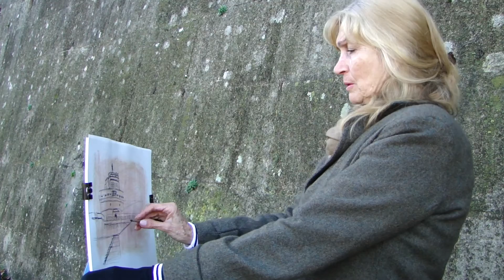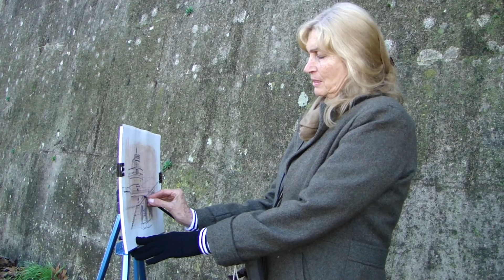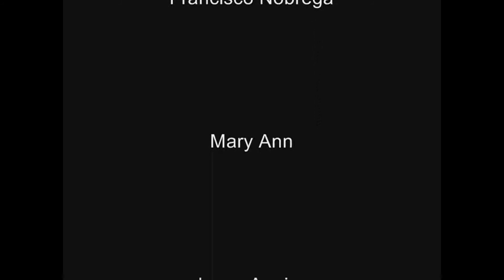Drawing class at the Castle Sant´Angelo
Drawing from church Castle Sant´Angelo in Rome, Italy
Participation of academic artists and art students from Fortaleza - Brazil
Teacher: Edu Oliveira
Academic Art Students